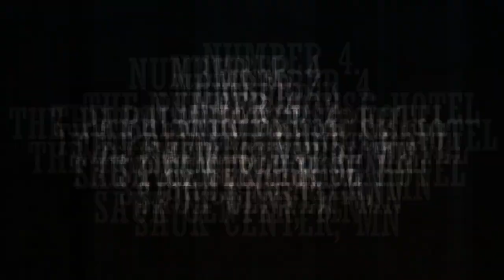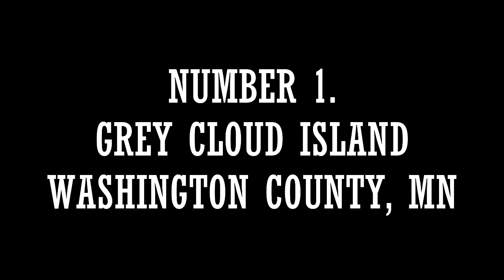TOP 5 MOST HAUNTED PLACES IN MN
IN THIS SPECIAL HALLOWEEN EPISODE WE COUNT DOWN THE TOP 5 MOST HAUNTED PLACE'S IN MINNESOTA!